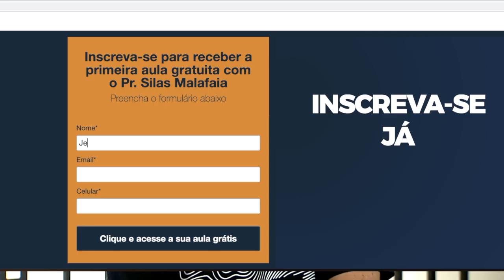CHAMADA ESCOLA DE LÍDERES ON-LINE